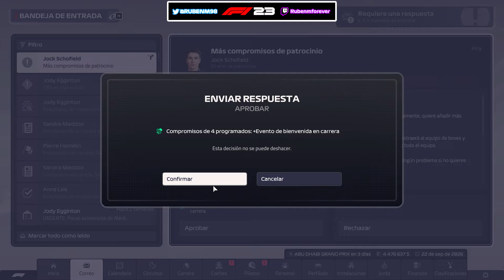¿COMO SERÍA CORRER DE DÍA EN YEDDAH? - F1 MANAGER 23 MODO CARRERA #84 (AlphaTauri) - RubenMF